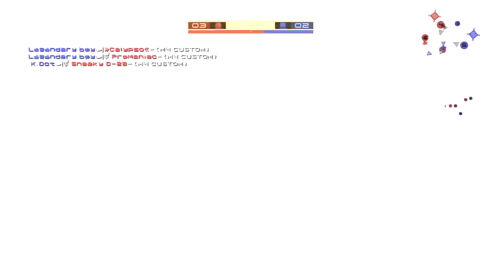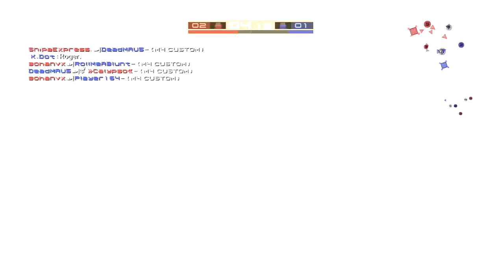[MGO] Altered Vision vs. A Major Threat (Pt 2: C.C. BASE)